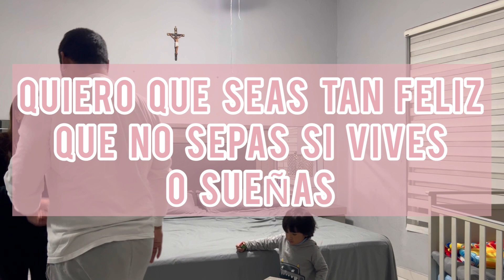CAMBIOS EN MI CUARTO POR TEMPORADA NAVIDEÑA